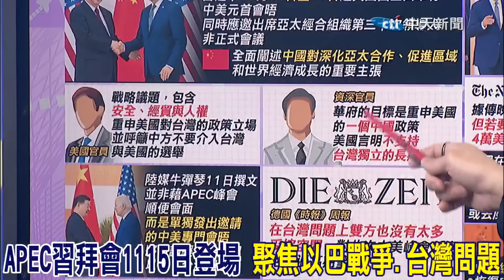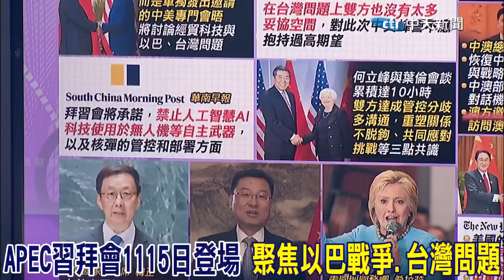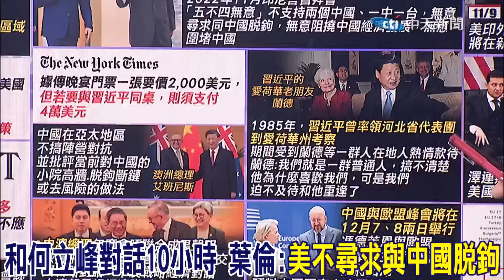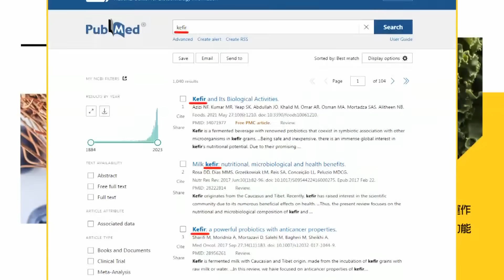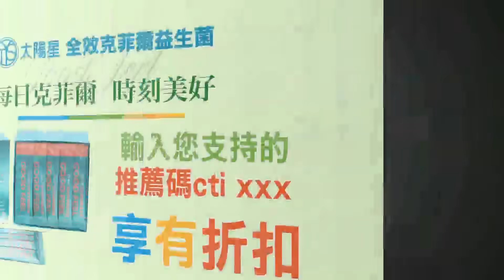習拜會再即 以.烏.台誰先淪棄子? 雷倩:美國轉念為這件事 郭正亮:鬥而不破穩人心